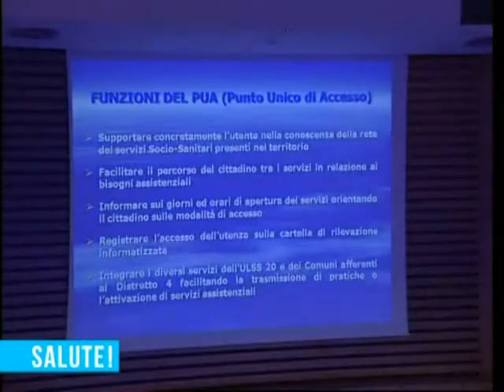Progetto ARCA un anno dopo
Ad un anno dall'attivazione del progetto ARCA in favore degli anziani il direttore sanitario Ulss 20 traccia un bilancio sui risultati dell'iniziativa. Tra i risultati ottenuti spicca l'integrazione delle professionalità coinvolte a garanzia di un'assistenza efficace e continua. Altri video di informazione sanitaria sono disponibili all'indirizzo